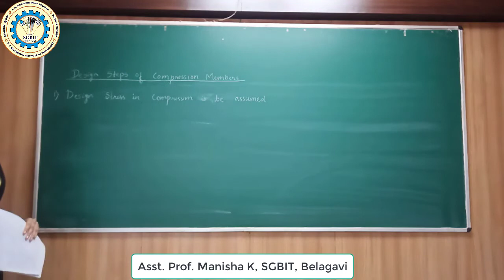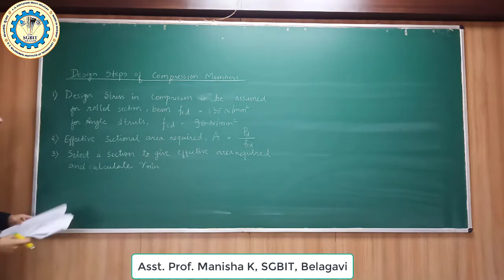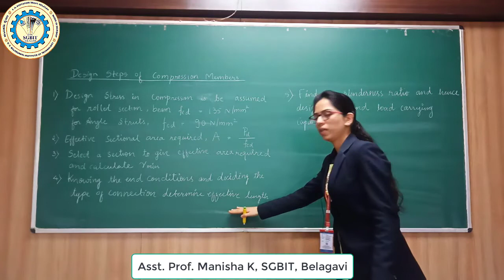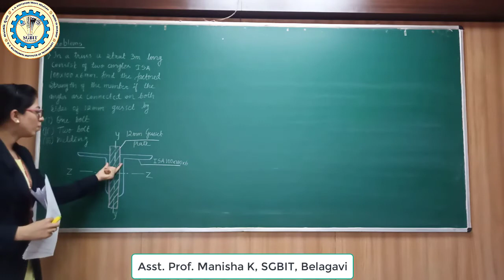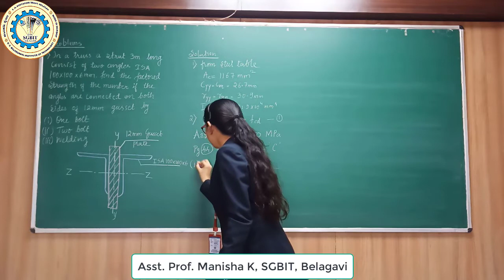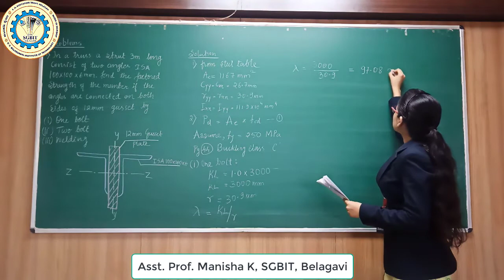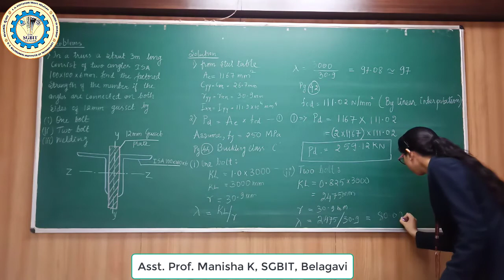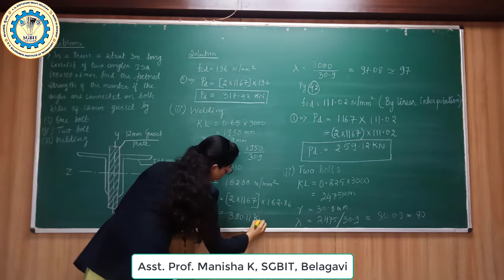DSSE~M3 VID 1 OF 7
By Prof. Manisha Kakatkar, Department of Civil Engineering, SGBIT, Belagavi.